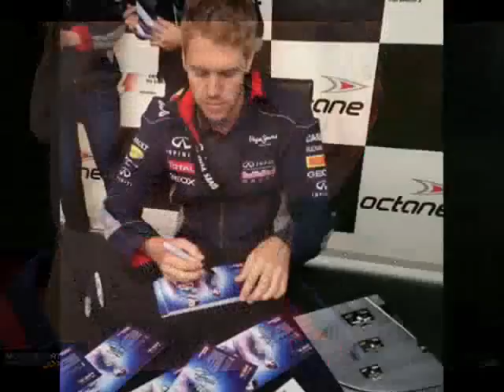Sebastian Vettel - Canadian GP 2013